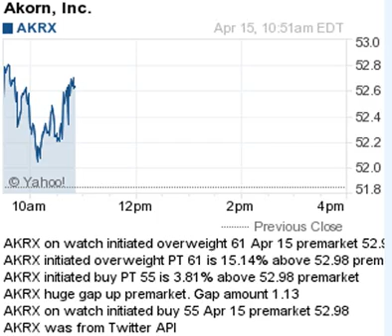150415 on watch 1051ET